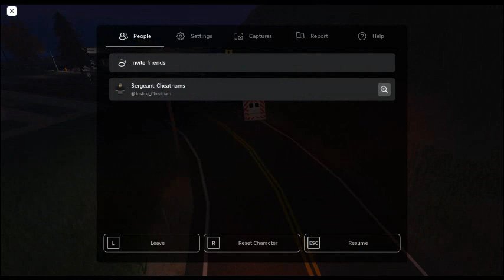RCFD Medic 6061 Responding to River City Bank Gas N Go Chinatown Person With Stroke Unresponsive